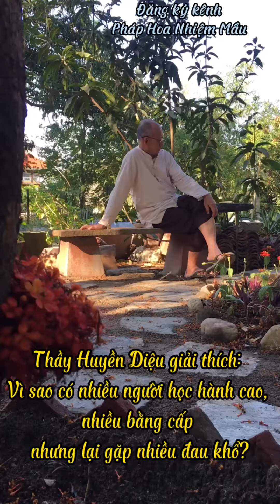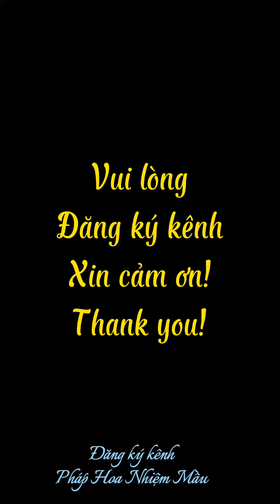Thầy Huyền Diệu cắt nghĩa: Vì sao học hành cao nhiều bằng cấp nhưng lại đầy đau khổ?